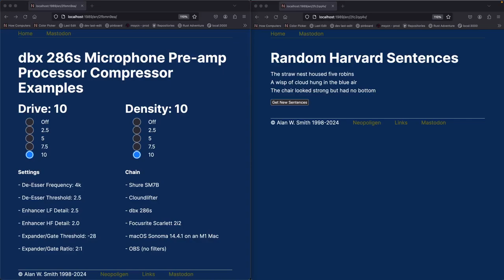dbx 286s compression drive 10 density 10